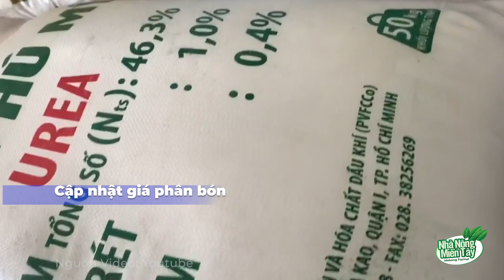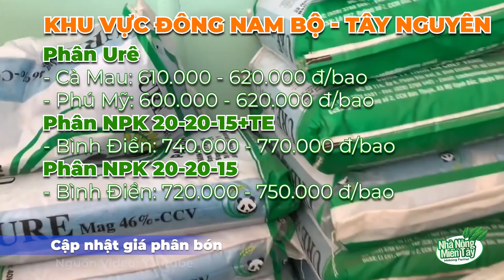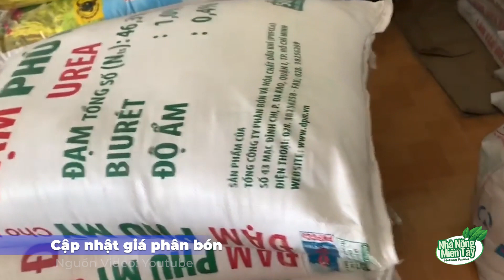Giá Phân Bón hôm nay ngày 25/06/2021: Giá Ure chững lại ở mức cao kỷ lục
Giá Phân Bón 25/06/2021: Giá Ure chững lại ở mức cao kỷ lục sau nhiều ngày tăng liên tục. Chào giá phân bón các loại cũng tiếp tục giữ ở mức cao trong bối cảnh nhu cầu cao tại nhiều khu vực.
Kênh Nhà Nông Miền Tây Cập nhật giá phân bón các loại hằng ngày cho quý bà con.